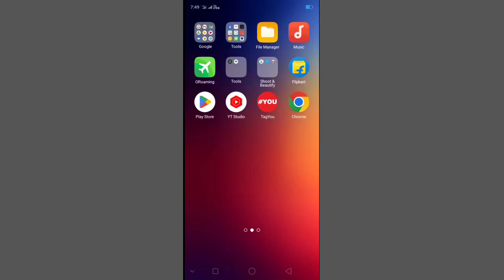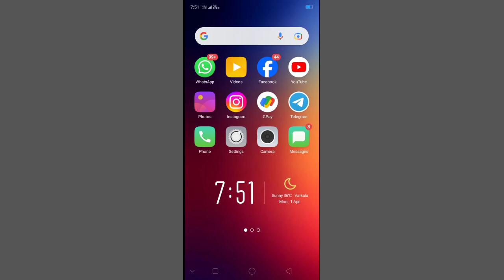Facebook 📷photos upload ശരിയായ രീതിയിൽ അപ്‌ലോഡ് ചെയ്യാംtipssreehariyoutube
*FacebookpostFacebookFacebooktips *publicpostmuthusmeppayurmobiletips *andtricksMalayalamtechnology *KeralaMalayalamnewvideo *shortvideo *shortfeed *respect *shorts *short *videos *reaction